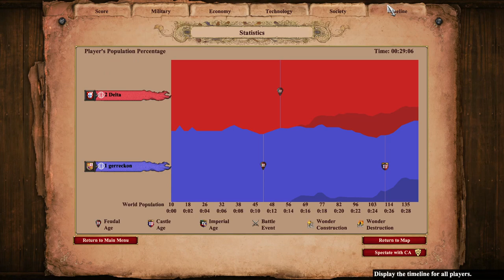AoE2 Portuguese vs Spanish on Marketplace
Been a helluva long time since I've played my last game. This one was me being very rusty.